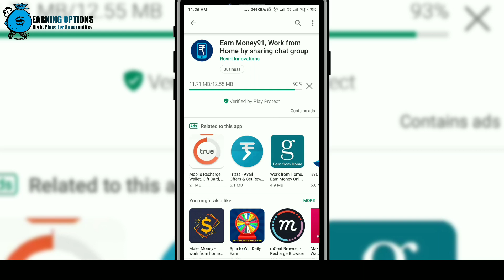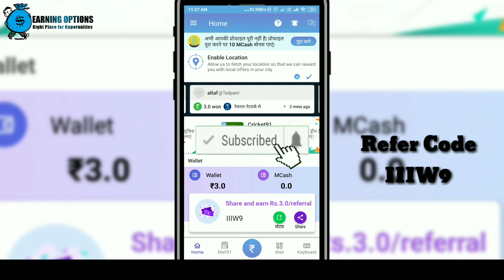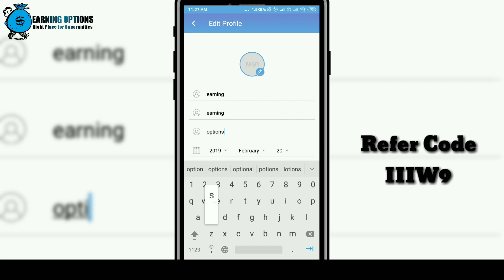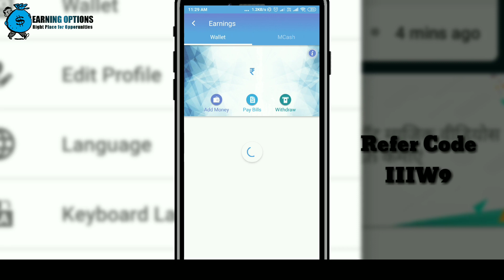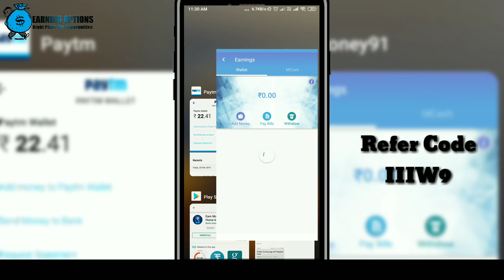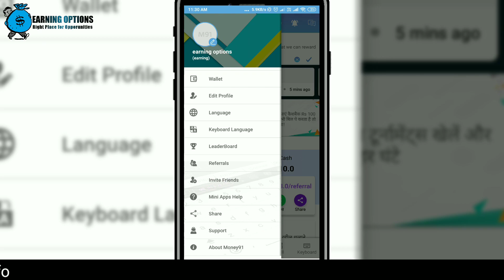🔥Earn Monthly ₹10000 - रजिस्टर करते ही पैसा Paytm अकाउंट में | 1 Min Withdrawal🔥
Is application ki madad se aap 1 minute me earn kiya gaya amount apne Paytm account me transfer kar sakte hai. To der mat kijiye aur abhi download kar, apni earning start kare.

Start Making money by Vidmix Download app Now..

धन्यवाद...!

Thanks!!